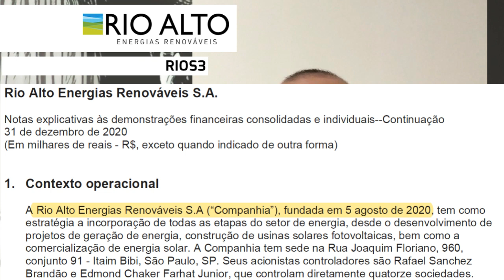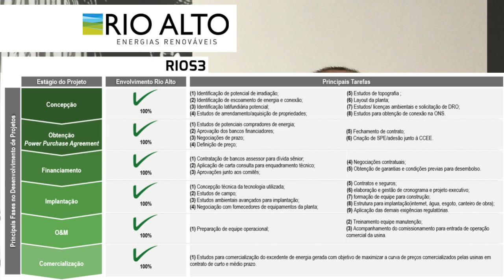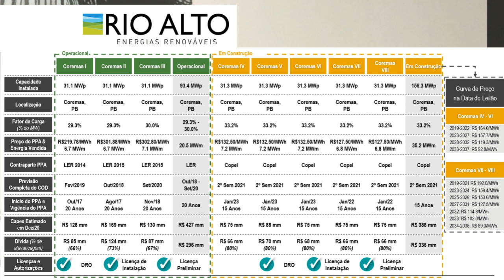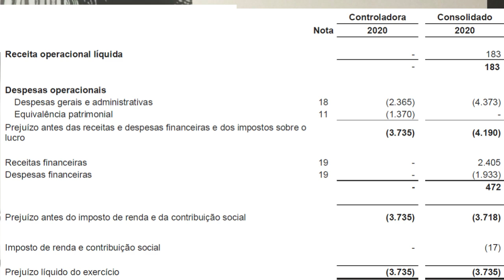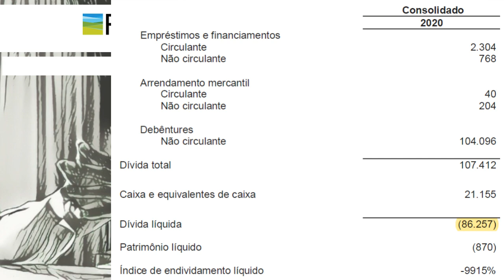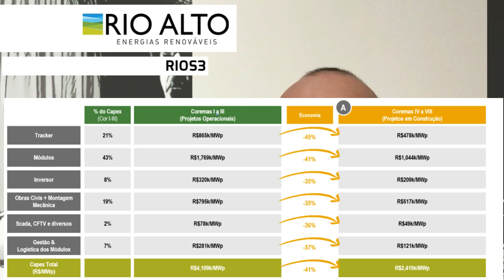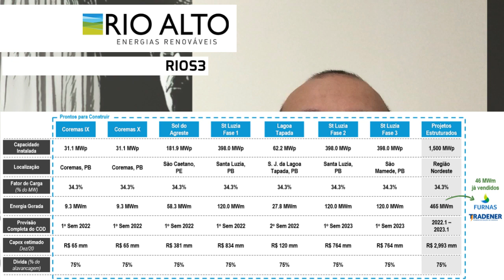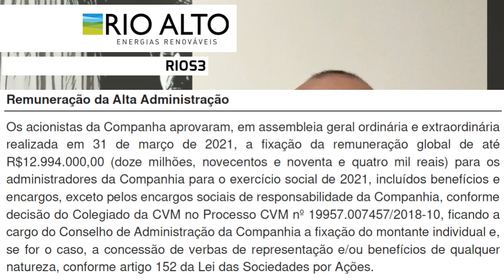13.04.2021 - Visão do Estrategista - IPO Rio Alto Energias Renováveis - RIOS3